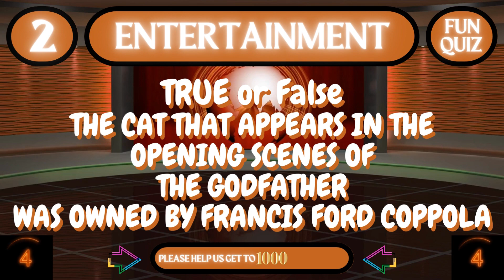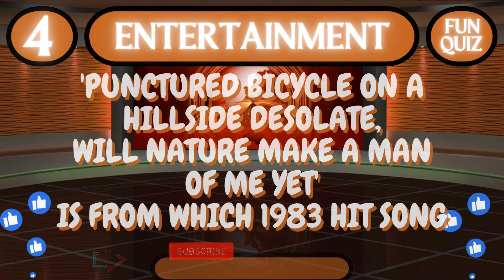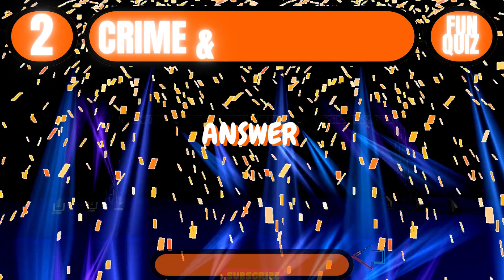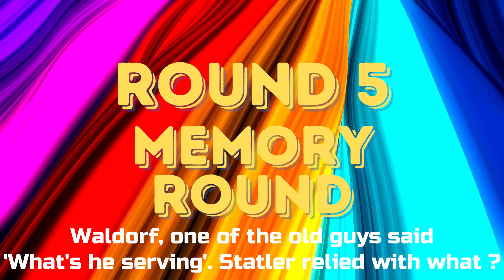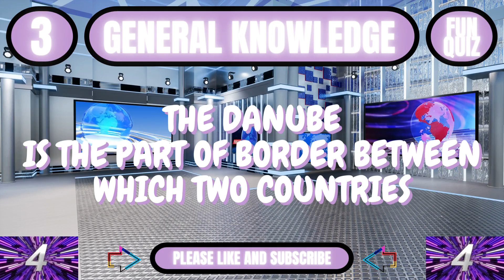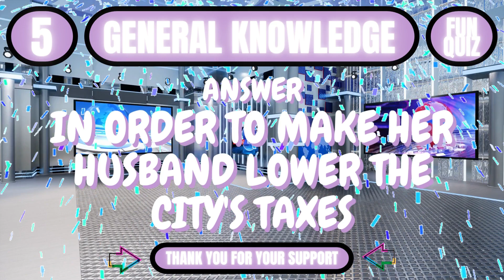The MEGA PUB QUIZ Quiz/Trivia - No11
We hope you enjoy/ed our Mega Pub Quiz/Trivia.
The rounds are Entertainment - Picture Round - Memory Film - Crime and Punishment - Versus & General Knowledge.
Checkout future Mega Pub Quizzes going live every Friday.

We at FUNQUIZ would like to say a BIG Thank You to The Muppets channel for the wonderful video Film which was under the Creative Commons section on YouTube. I made the Thumbnail and slides via
And not forgetting YouTube - Thank You 😊
I made the video by using Wondershare Filmora (if this helps other creators).

Please checkout my other channels